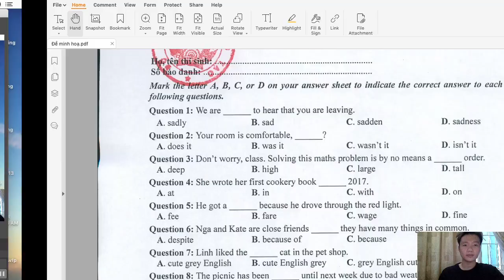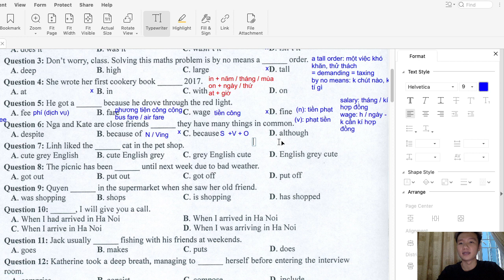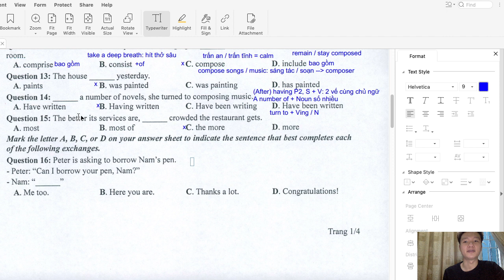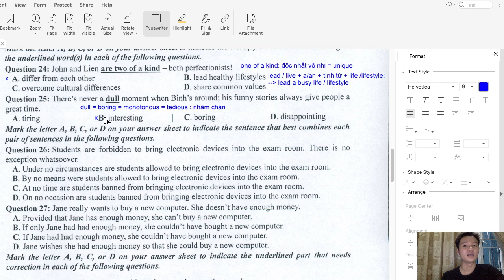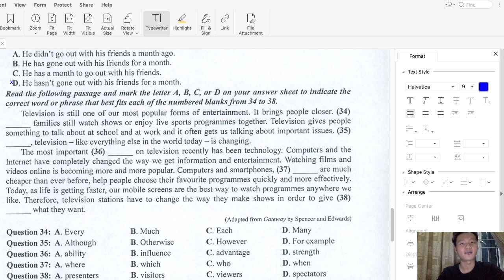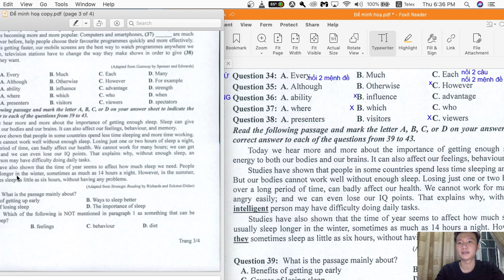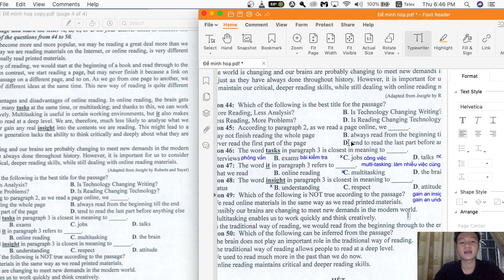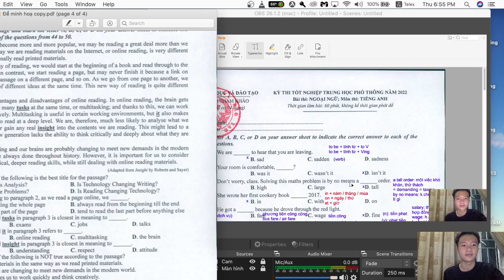Giải Đề Thi Minh Hoạ Tiếng Anh THPT 2022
Theo dõi các kênh học tiếng anh cùng mình:
2k4 và 2k5 đăng kí khoá học lại từ đầu, mục tiêu chinh phục điểm 8+ 9+ Anh cùng thầy Việt Anh. Thông tin lớp như sau:
🌿. Thời gian học:
+ 17h30 - 19h thứ 2 & thứ 5 (học thử 2 BUỔI)
+ 17h30 - 19h thứ 3 & thứ 6 (học thử 2 BUỔI)
🌿. Ưu đãi khi đăng kí nhóm 2 trở lên
🌿🌿🌿 Học thử MIỄN PHÍ (2 buổi) cùng giảng viên 8.0 IELTS